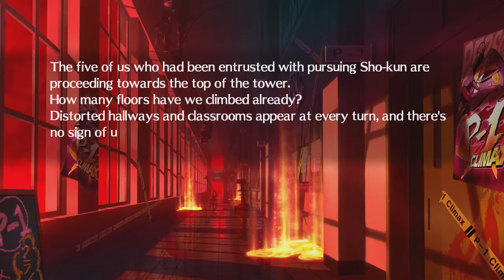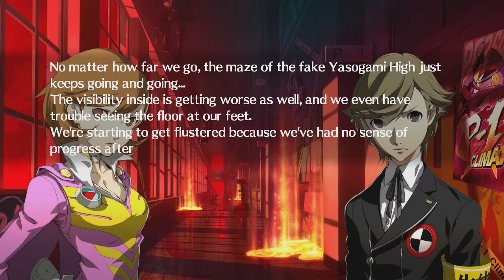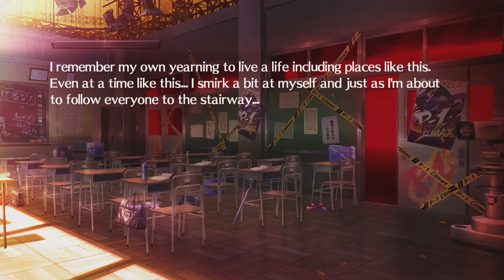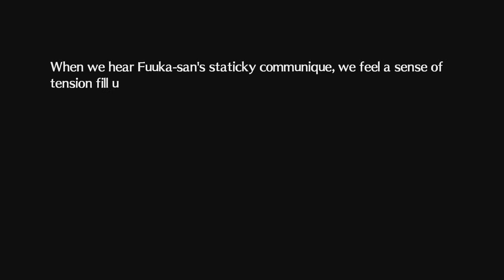Jared Stumbles Through Persona 4 Arena Ultimax! Part 45